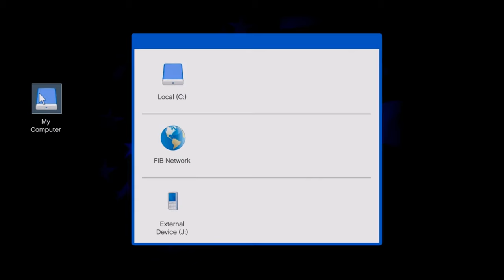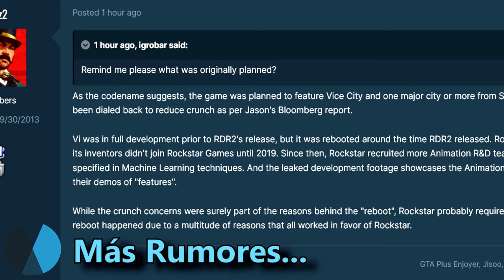GTA 6: TODO lo que SABEMOS - Fecha de lanzamiento, mapa, protagonistas, filtraciones...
¿Cuándo sale Grand Theft Auto 6?, ¿en qué mapa jugaremos?, ¿quiénes serán sus protagonistas? Recopilamos todo lo que se sabe hasta el momento de GTA 6, sus rumores y filtraciones. Para más información